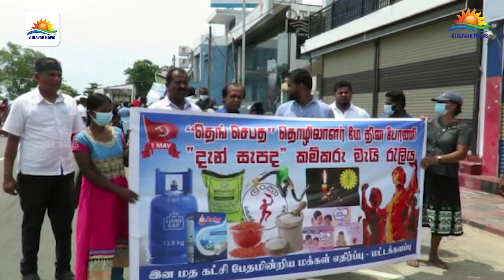ஸ்ரீ லங்கா சுதந்திர கட்சி மட்டக்களப்பு காந்தி பூங்காவிற்கு முன்னால் அரசை கண்டித்து ஆர்ப்பாட்டம் !